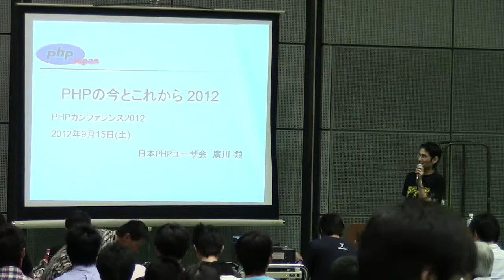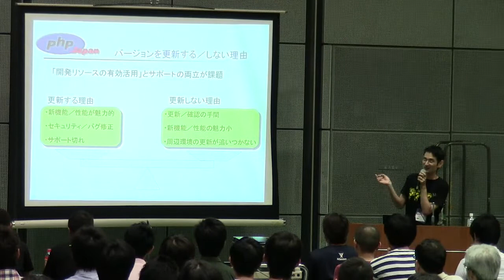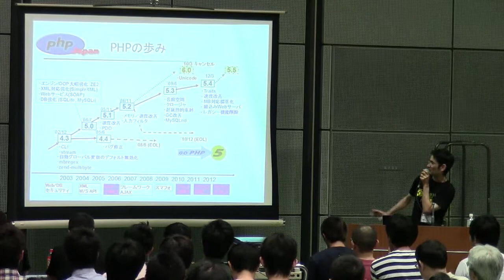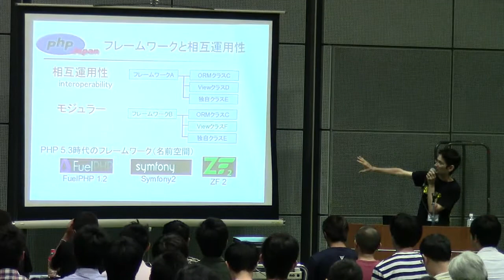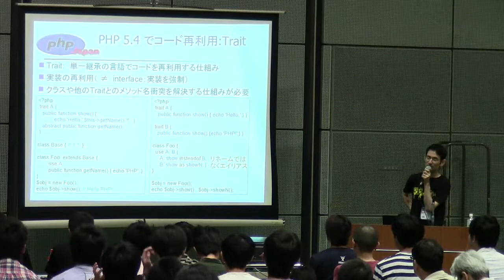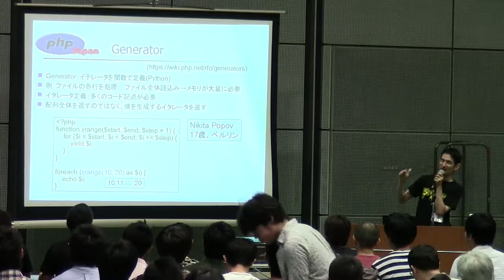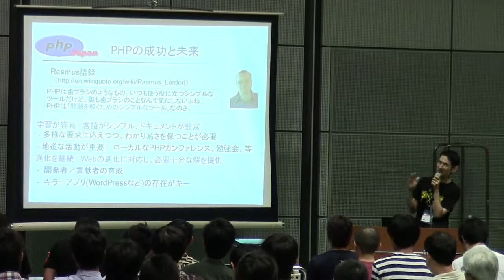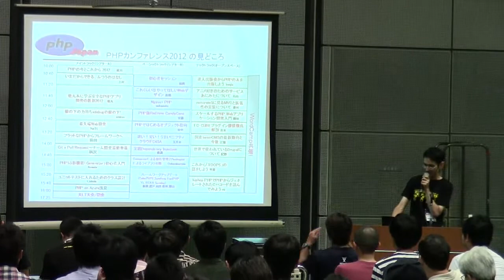phpcon2012a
with the Ustream Mobile App